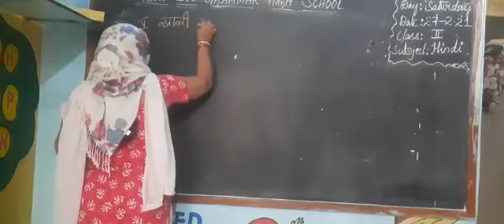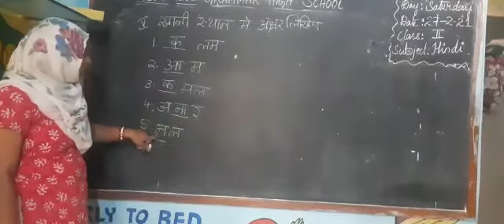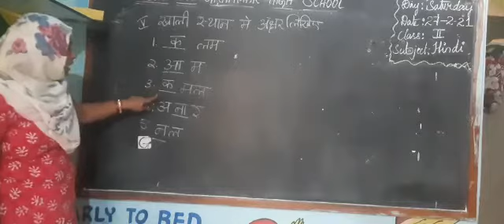class 2 Hindi Full revision part 2